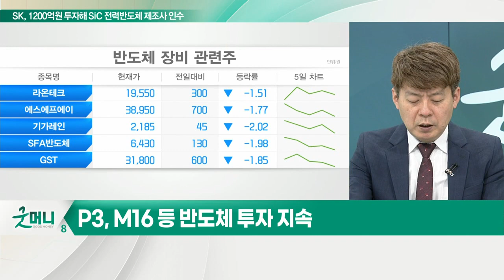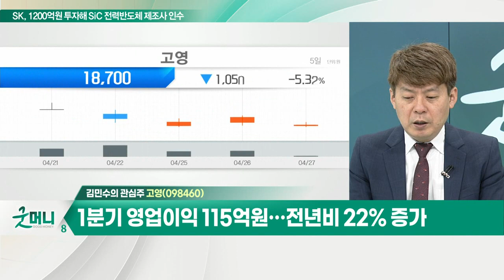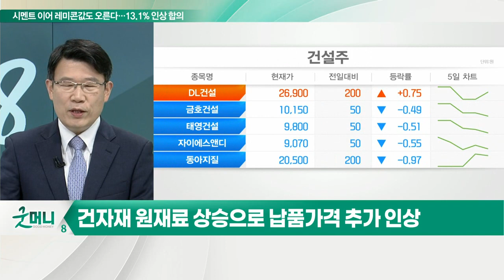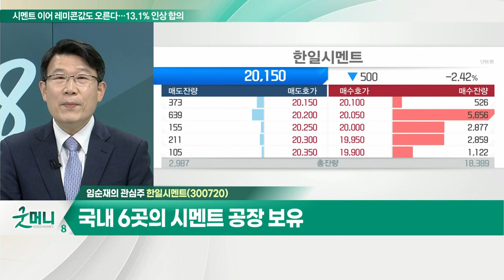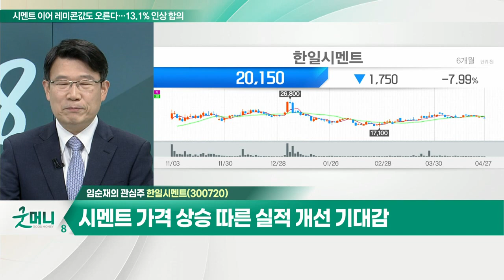고영(098460)... 수술용 로봇 등 의료장비 신규 사업 주목 / 한일시멘트(300720)... 국내 6곳의 시멘트 공장 보유_개장 관심주 (20220427)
Q. IT 부품 장비주, 전방 업황 호조… 주가 날개 달까?
- IT 전방 업황 호조 속 양호한 실적 발표
- P3, M16 등 반도체 투자 지속

고영(098460)
- 전자제품 및 반도체 생산용 검사 장비 주력
- SMT 전체 검사 장비, 글로벌 시장점유율 1위
- 수술용 로봇 등 의료장비 신규 사업 주목
- 1분기 영업이익 115억원… 전년비 22% 증가

Q. 건자재 관련주, 정책 기대감에 주가 볕들까?
- 건자재 원재료 상승으로 납품 가격 추가 인상
- 尹정부, 주택 건설 확대 정책… 전방 산업 경기 개선
- 가파른 금리 인상 시 경기둔화 우려 상존

한일시멘트(300720)
- 국내 6곳의 시멘트 공장 보유
- 작년 매출 증가 불구 영업이익 소폭 감소
- 시멘트 가격 상승 따른 실적 개선 기대감
- 신정부 주택 공급 확대 정책, 건설 수요 증가 예상